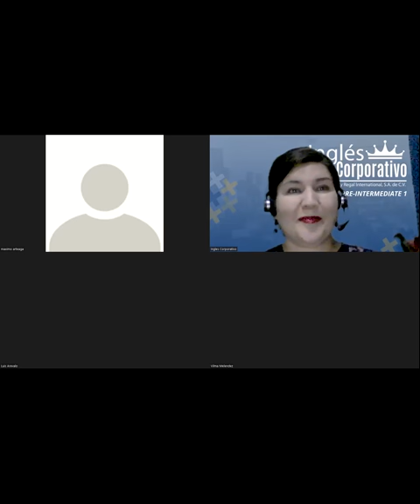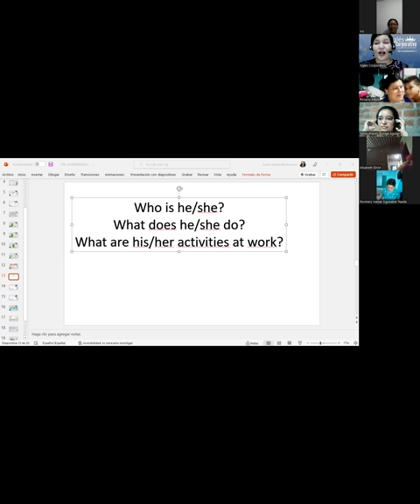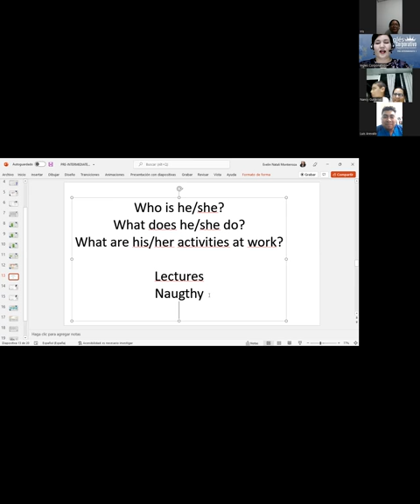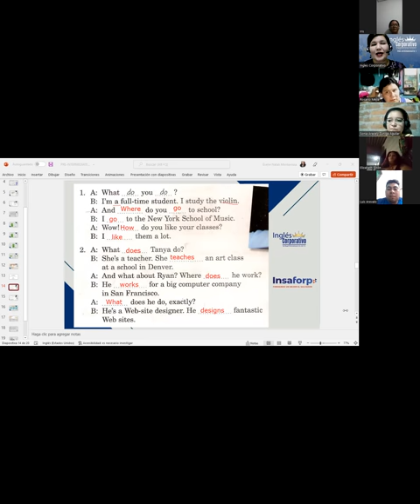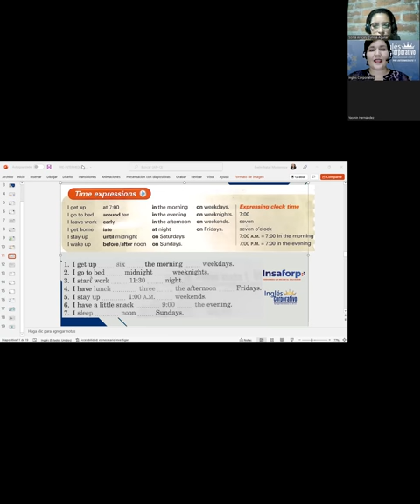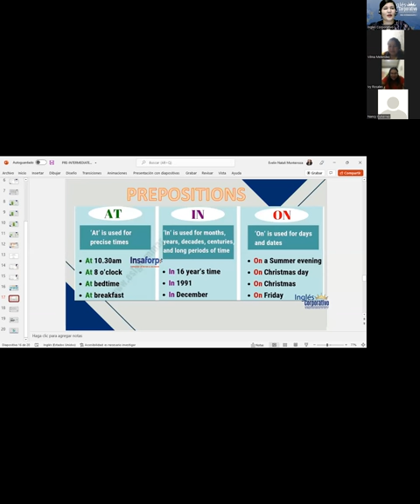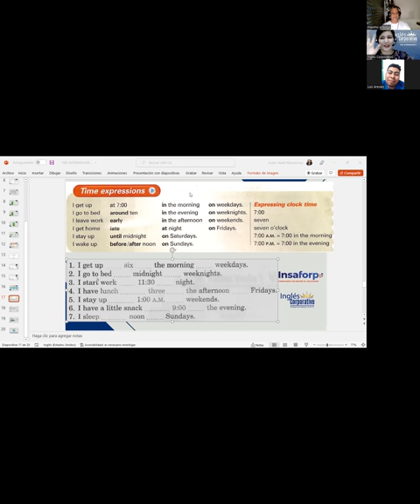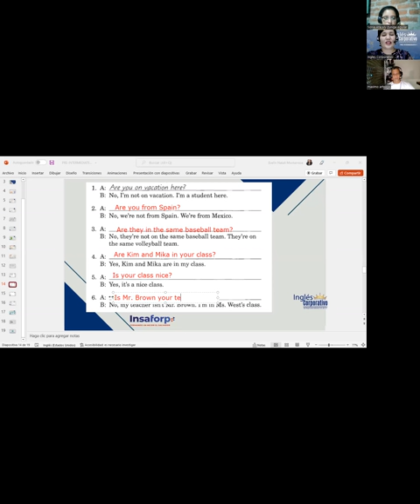Inglés Corporativo-Prepositions of time-Class 06